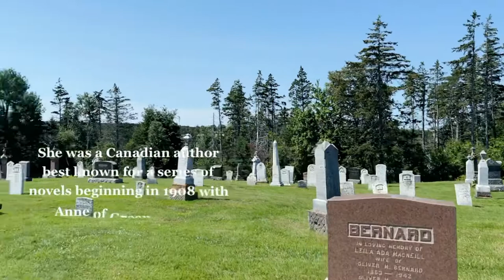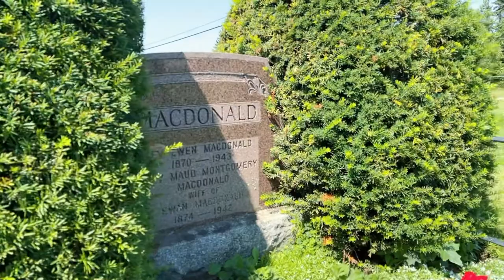In search of Anne of Green Gables, Lucy Maude Montgomery’s grave in Cavendish, PEI.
Lucy Maud Montgomery, OBE, writer (born 30 November 1874 in Clifton (now New London), PEI; died 24 April 1942 in Toronto, ON). Lucy Maud Montgomery is arguably Canada’s most widely read author. Her first novel, Anne of Green Gables (1908), became an instant best-seller. It has remained in print for more than a century, making the character of Anne Shirley a mythic icon of Canadian culture.